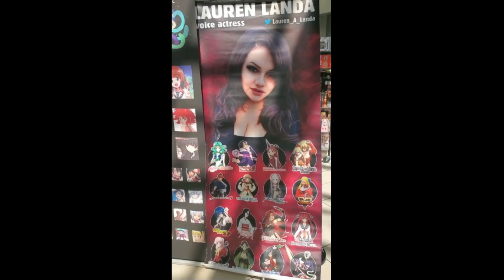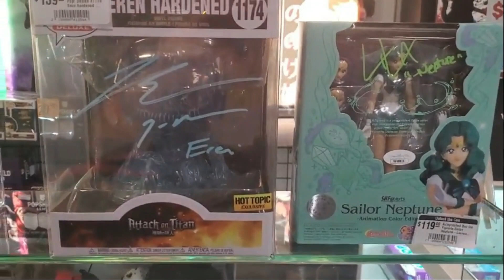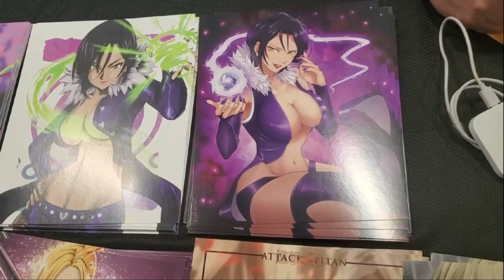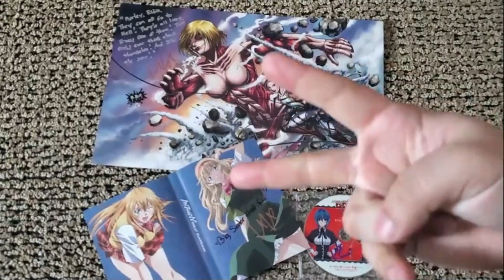Meeting Lauren landa |(Voice of Sailor Neptune&Annie from Attack of Titan)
Meeting Lauren was a cool person we talk about annie as her character and other characters that she voices but she didn't want a recorded on her booth. I kind of did with a funny interaction with her friend jessica that voice hinge in a way but there  both awesome so if you like the video please Subscribe to my channel and see you guys on my next video